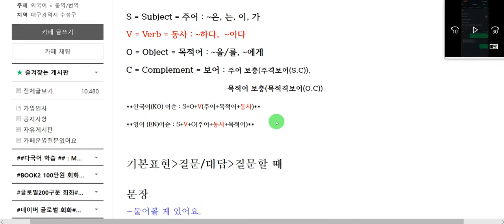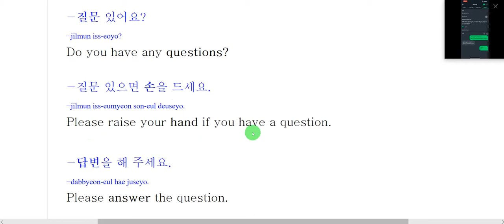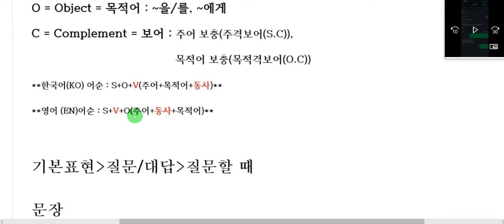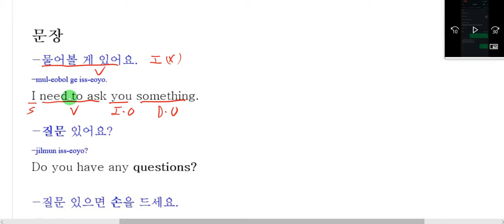Naver Global Conversation-다국어 카페-한(KO)-영(EN)-1-8-1-Question/Answer-When asking a question-Multilin..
네이버 글로벌 회화 동영상 강의-다국어 카페-한(KO)-영(EN)-1-8-1-질문 대답-질문할 때-다국어(Multilingual) 하는 까페(Cafe).

What we're going to learn today is -1-Question/Answer-When asking a question

오늘 배울 내용은-1-8-1-질문 대답-질문할 때